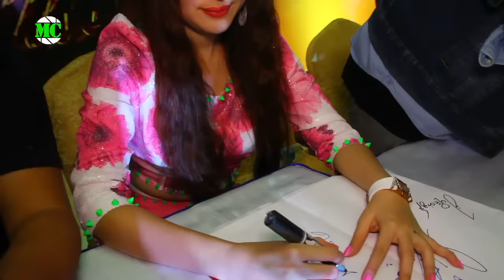နန်းဆု ရဲ့ "ရှေ့ဆက်သွားမှာပဲ" သီချင်း အခွေ ပရိုမိုးရှင်း မိတ်ဆက်ပွဲ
သရုပ်ဆောင်/ အဆိုတော် နန်းဆုရတီစိုး ရဲ့ တစ်ကိုယ်တော် သီချင်းခွေ ဖြစ်တဲ့ "ရှေ့ဆက်သွားမှာပဲ" DVD သီချင်း အခွေ ပရိုမိုးရှင်း မိတ်ဆက်ပွဲ နှင့် ပရိသတ်များဖြင့် အမှတ်တရ တွေ့ဆုံပွဲကို ၂၀၁၆ ခုနှစ်၊ ဇန်နဝါရီလ (၄) ရက်နေ့က ရန်ကုန်၊ လှည်းတန်းစင်တာမှာ ပြုလုပ်ခဲ့ပါတယ်။

@MyanmarCelebrity Update: The promotion event of Nansu Yati Soe's Solo Music Album, titled "Forward", was held at the Hledan Center in Yangon on January 4, 2016.